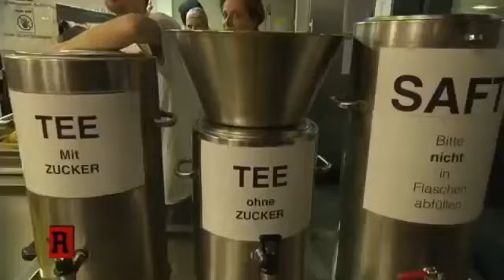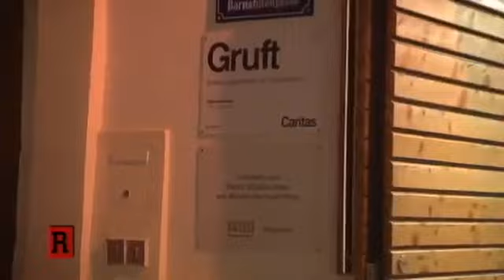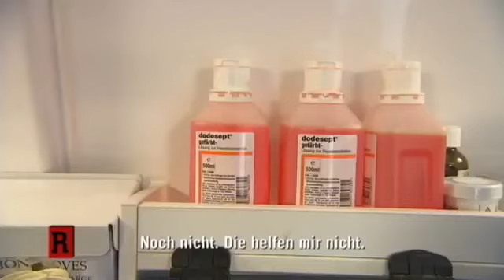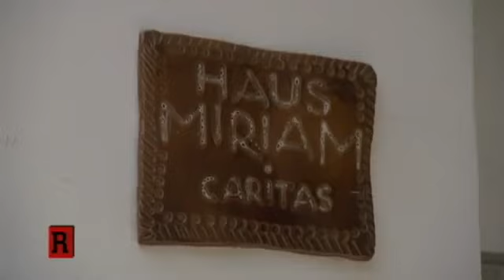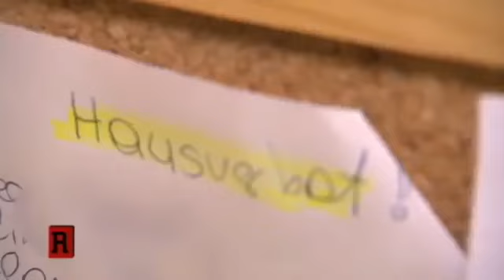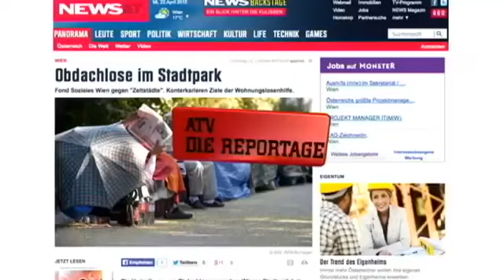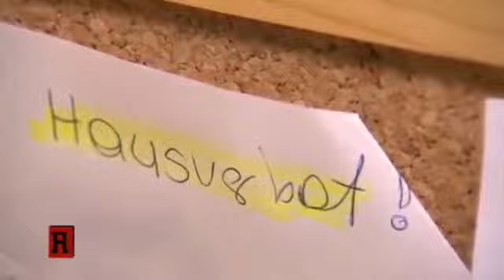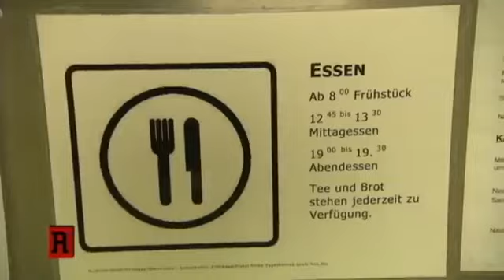Obdachlose Kinder in Deutschland - Doku 2016 (NEU in HD)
Ohne Geld auf der Straße - Das Leben der Obdachlosen - Doku 2017 NEU *HD* Ohne Geld auf der Straße - Das Leben der Obdachlosen - Doku 2017 NEU .

Teenager auf dem Land - Saufen, Kiffen, Feiern - Doku 2017 (NEU in HD) Teenager auf dem Land - Saufen, Kiffen, Feiern - Doku 2017 (NEU in ) Teenager auf .

Kinder im sozialen Abseits - Ohne Geld, Kleine Welt - Doku 2017 NEU *HD* Kinder im sozialen Abseits - Ohne Geld, Kleine Welt - Doku 2017 NEU *HD* Kinder .